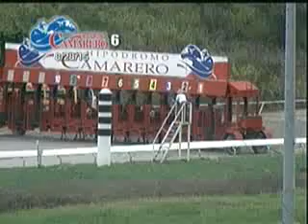AUGUST 28 - RACE 6